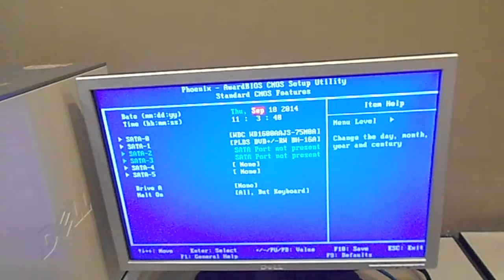RE2 PC ASSEMBLY NAGALOSHNI